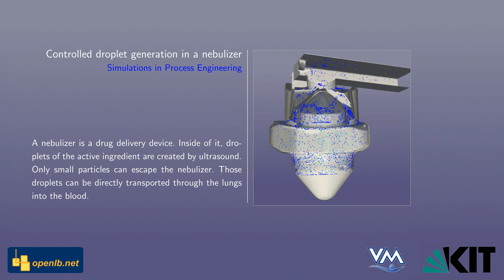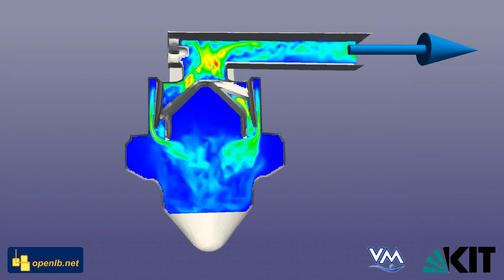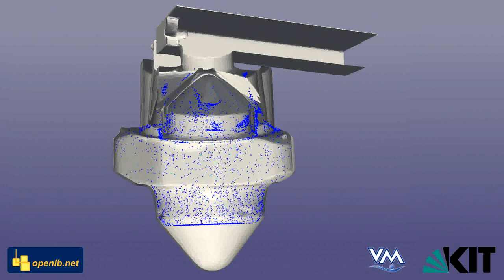Nebulizer Simulation with LBM - Simulation in Process Engineering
How can medicine be taken avoiding side effects? A nebulizer is a drug delivery device. Inside of it, droplets of the active ingredient are created by ultrasound. Only small particles can escape the nebulizer. Those droplets can be directly transported through the lungs into the blood. In the simulation the droblets are simulated as small particles being transported by an airflow created by breathing in through the nebulizer. Droplets are absorbed and carried to the lungs. Some droplets can exit the nebulizer. Others droplets are not able to pass the separator and thus will not be inhaled. In contrast to conventional medication via the digestive system, side effects like gastric sickness or diarrhoea are avoided. Furthermore, large
droplets do not accumulate in the mucous membrans.

The simulation was performed by Mathias J Krause using OpenLB The Video was created by Alexandra Kerl.